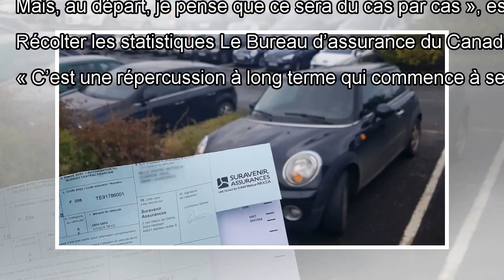Primes d’assurance auto: plus chères à cause du pot By J.News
Après être restées stables pendant une décennie, les primes d’assurance automobile font un bond important. Cette récente...